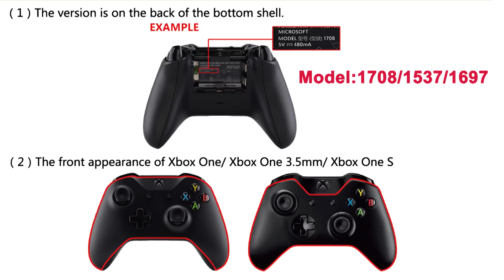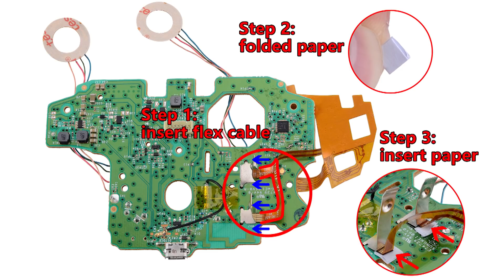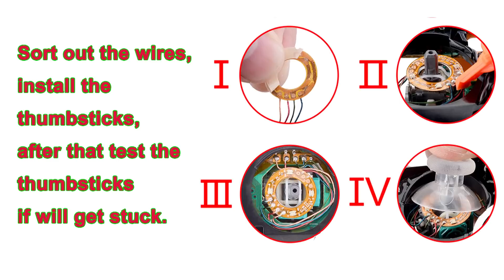Xbox One Controller DTF LED Mod Kit Installation Guide - eXtremeRate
Xbox One controller DTF LED mod kit is finally here! Work with official Xbox One controller EXCEPT Elite controller. Make your Xbox One controller lights up in dark! Easy installation without soldering!

Amazon US
Amazon CA
Amazon MX
Amazon DE
Amazon UK
Amazon FR
Amazon IT
Amazon ES
Amazon AU

0:00 Intro
0:40 Checking the Components of the Kit
0:51 Opening the Controller Shell
1:20 Removing the Thumbsticks, D-pad Ring, and the Bumper Assembly
1:45 Securing the Rumble Motors with Tape
2:17 Remove the Kapton Tape
2:22 Unscrew the PCB-2 and PCB-1
2:59 Remove the PCB-1
3:10 Remove the Rubber Pad and Buttons
3:25 Install the Replacement Buttons and Rubber Pad
3:55 Connect and Adjust the Ribbon's Position
4:23 Stick the LED circuit board onto the PCB-1
5:25 Connect the LED Circuit Ribbon to the PCB-1
6:16 Fold and Place Paper under the Ribbon Cable
7:34 Screw Down the PCB-1
8:50 Adjust the Circuit Position
9:30 Screw Down the PCB-2 and Reconnect the Antenna
9:46 Install the battery and test the LED function
10:23 Install Other Buttons and Thumbstick LED Ring FPC
12:25 Reassemble the Controller
13:16 LED Setting Instruction